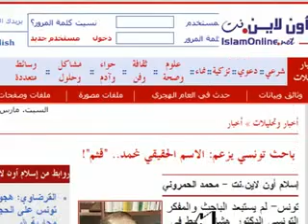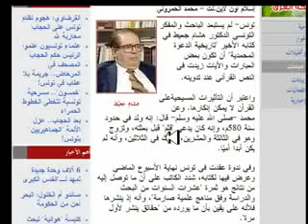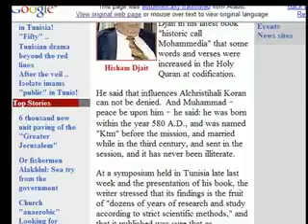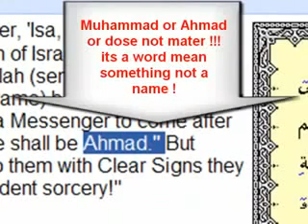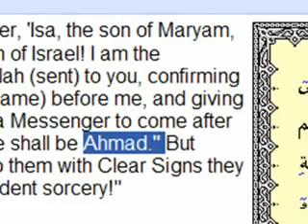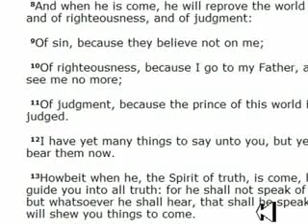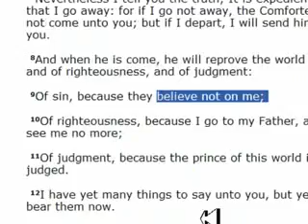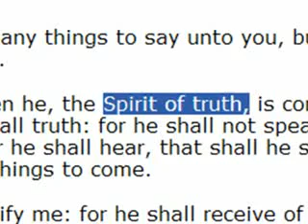mohammed in the Christian Bible - ahmadeem / Ahmad